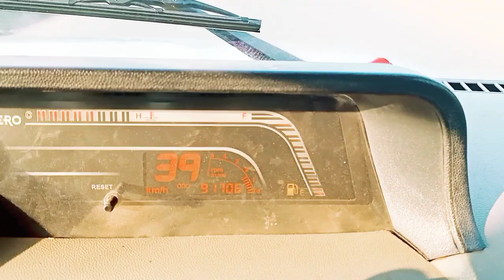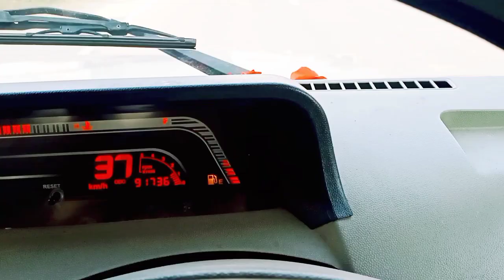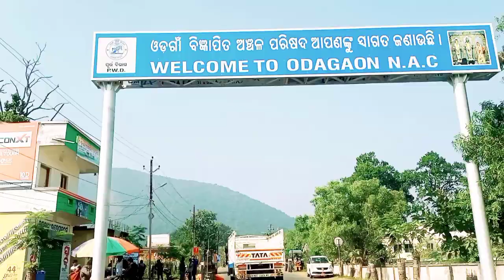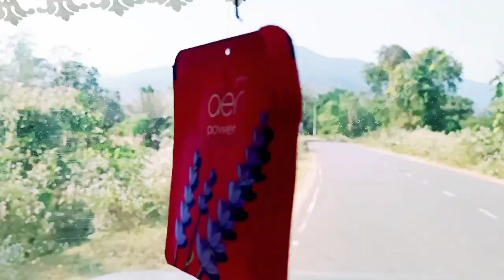ଖୋର୍ଦ୍ଧା To ରାୟଗଡ଼ା 400-km // Tapas Laxmi YouTube channel //